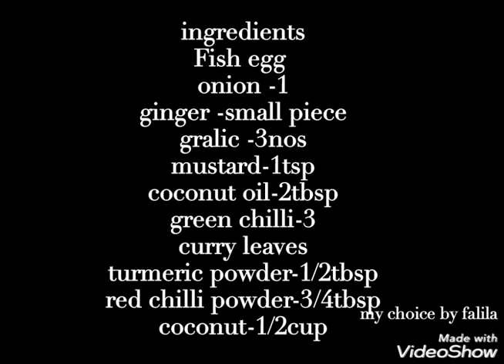Meen mutta thoran|മത്തി ഇഷ്ടമില്ലാത്തവർ പോലും അതിന്റെ മുട്ടക്ക് വേണ്ടി മീൻ വാങ്ങിക്കും/fish egg fry